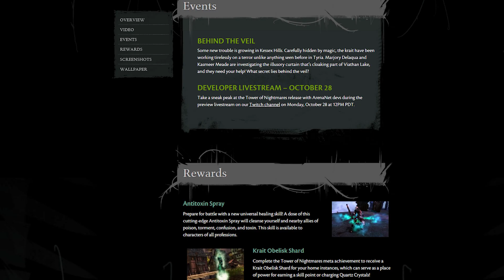Guild Wars 2: Quaggan Tower of Nightmares & Ascended Armor